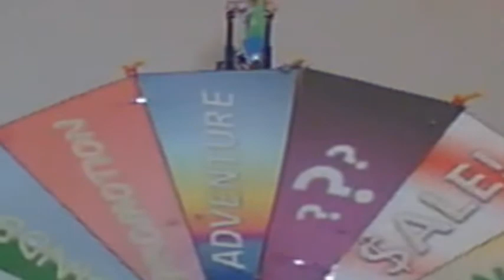Wheel of Fun - Spin 4!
Spin 4 has finally arrived, and with it comes an all-new let's play series all about Spore!  The first two episodes are linked for your convenience below: